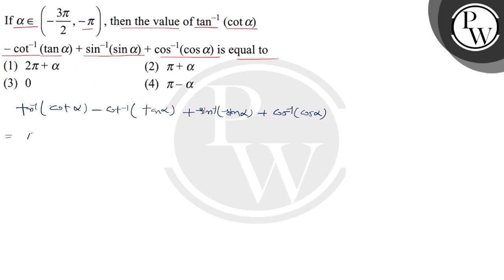If \( \alpha \in\left(-\frac{3 \pi}{2},-\pi\right) \), then the value of \( \tan ^{-1}(\cot \alp...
If \( \alpha \in\left(-\frac{3 \pi}{2},-\pi\right) \), then the value of \( \tan ^{-1}(\cot \alpha) \) \( -\cot ^{-1}(\tan \alpha)+\sin ^{-1}(\sin \alpha)+\cos ^{-1}(\cos \alpha) \) is equal to
(1) \( 2 \pi+\alpha \)
(2) \( \pi+\alpha \)
(3) 0
(4) \( \pi-\alpha \)